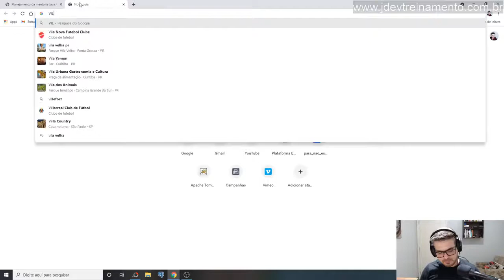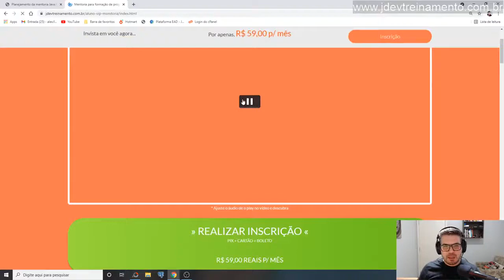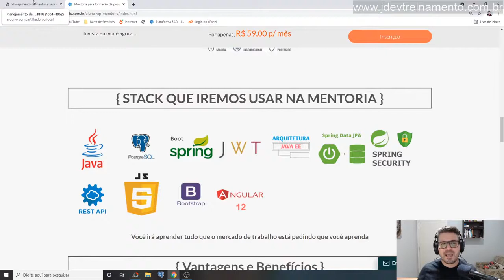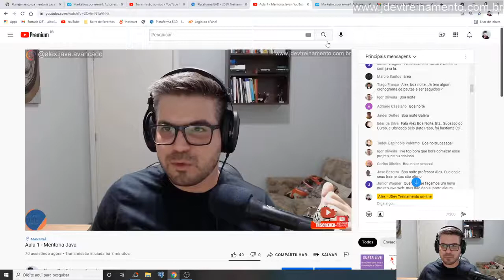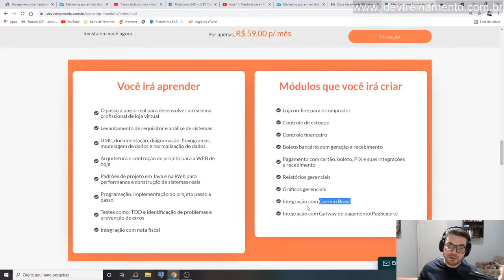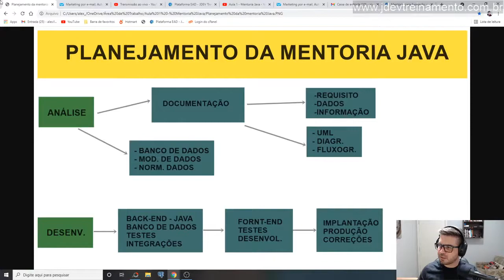Planejamento Mentoria Java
Explicação da sequência e planejamento da mentoria Java.